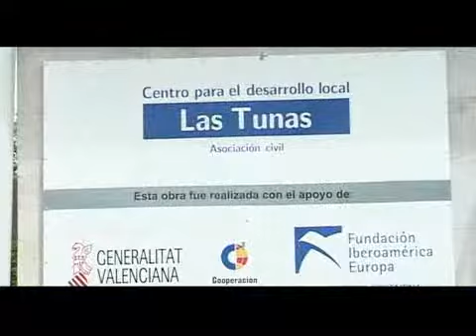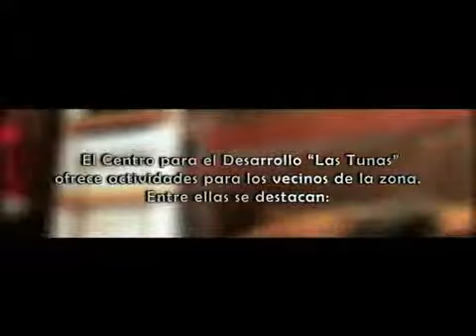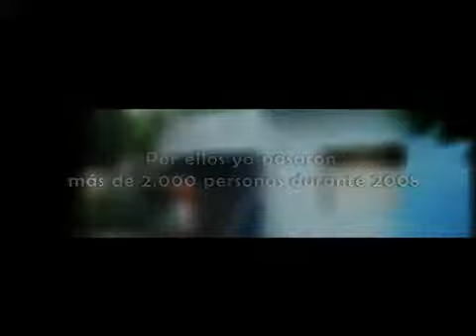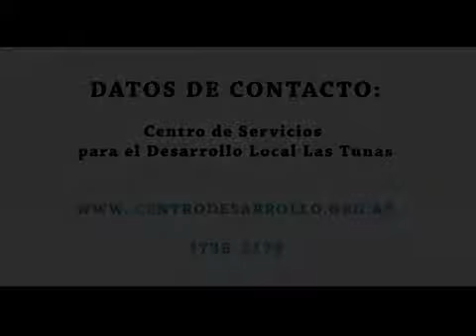Un recorrido por Las Tunas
Cómo vive y trabaja para salir de la pobreza la comunidad de Las Tunas, barrio del conurbano bonaerense